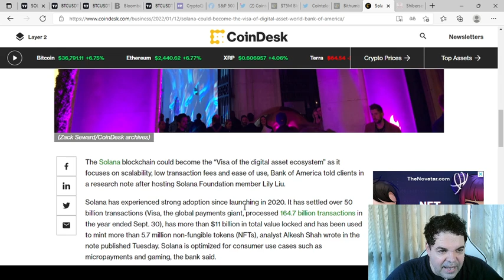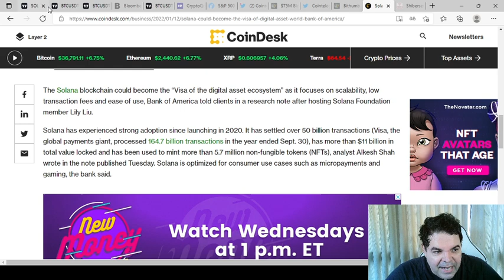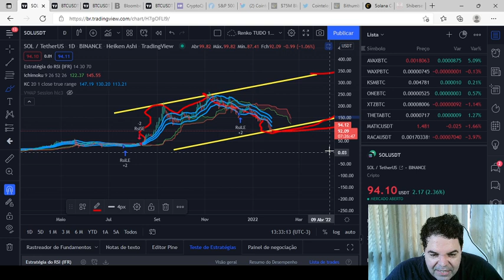Solana (SOL) - Análise de hoje, 25/01/2022!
TWPvSrVQbDq4wyYiWTg2ubdqCfFhPkdiRw

Por favor, peguem essas informações e façam suas próprias pesquisas.